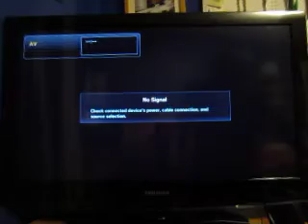MTV's Remote Control NES Run: Game 2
Here's my second game of MTV's Remote Control for the NES. How will this one go?

NOTE: This game of MTV's Remote Control for the NES as well as the previous one were taped on Halloween night